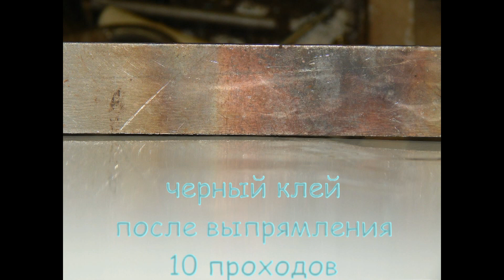устройство для выправления вмятин автомобиле на металле и пластике после удара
устройство для выправления, исправления вмятин на автомобиле после ДТП, удара, падения предмета на металл, пластик. Удар после ветки, града, удара, ДТП.
Большое количество купонов, скидок и акций в нашей группе в контакте и группе